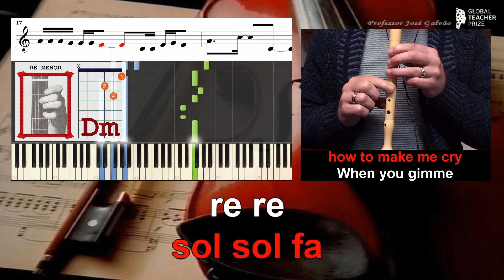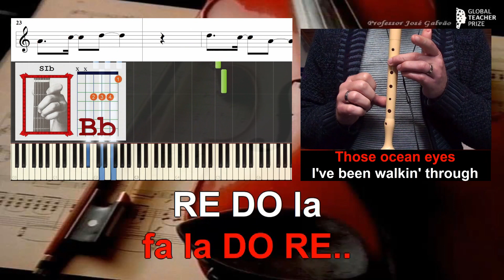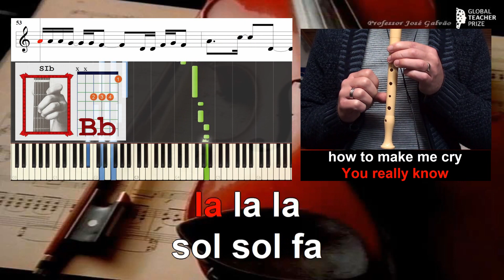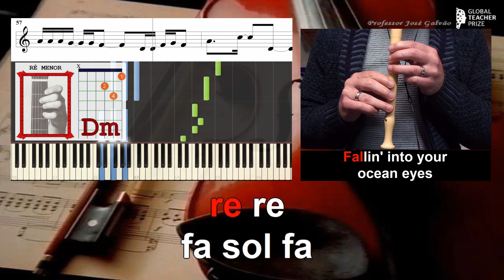Ocean Eyes Billie Eilish Notas Flauta Guitarra Piano Karaoke Letra Educacao Musical Jose Galvao CVG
Este fabuloso tema da Cantora e Compositora Billie Eilish é um verdadeiro exemplo da nova era musical. Com arranjos muito simples tanto a nível melodico como harmónico a autora criou um ambiente mágico de alta qualidade.
Cifra melódica / Notas para flauta
RE DO la
sol fa
RE DO la
RE DO la
sol fa
sol la DO re

RE DO la
sol fa
RE DO la
RE DO la
sol fa
la DO RE

la fa...
sol fa sol fa

re re re
la la la
sol sol fa
re re
fa sol fa
la DO re

la fa...

re re re
la la la
sol sol fa
re re
fa sol fa
la DO re

fa la DO RE..

Harmonia / Acordes / Cifra
Sib, Dó M, Rém
Fá, Sib
Ou
Bb, C, Dm
F, Bb

Letra / Lyrics
I've been
watchin' you
for some time
Can't stop starin' at

Burning cities and
napalm skies
Fifteen flares inside

No fair...
You really know
how to make me cry

I'm scared...
I've never fallen
from quite this high
Fallin' into your
ocean eyes

I've been walkin' through
a_world gone blind
Can't stop thinkin' of
your diamond mind

Careful creature made
friends with time
He_left her lonely with
a diamond mind

ocean eyes

No fair...

I'm scared...
I've never fallen
Fallin' into your
ocean eyes

No fair...

I'm scared...
I've never fallen
Fallin' into your
ocean eyes